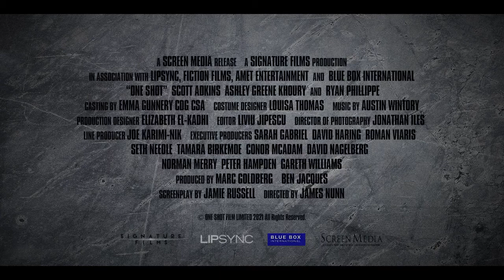One Shot Official Trailer (2021) - Scott Adkins, Ashley Greene, Ryan Phillippe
Check out the official One Shot Trailer starring Scott Adkins, Ashley Greene, Ryan Phillippe

UK Release Date: November 5, 2021
Starring: Scott Adkins, Ashley Greene, Ryan Phillippe
Directed By: James Nunn

Synopsis: An elite squad of Navy SEAL's, on a covert mission to transport a prisoner off a CIA black site island prison, are trapped when insurgents attack while trying to rescue the same prisoner.